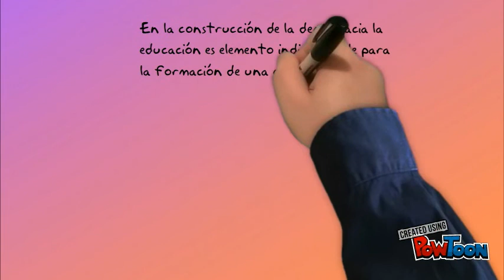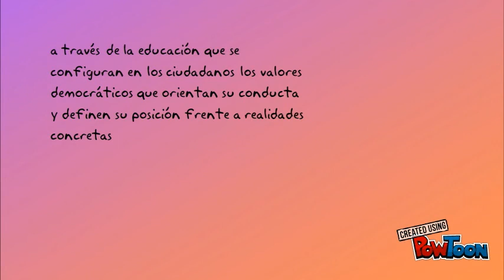la educación un campo de combate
Entrevista a Estanislao Zuleta-- Created using PowToon -- Free sign up -- Create animated videos and animated presentations for free.  PowToon is a free tool that allows you to develop cool animated clips and animated presentations for your website, office meeting, sales pitch, nonprofit fundraiser, product launch, video resume, or anything else you could use an animated explainer video. PowToon's animation templates help you create animated presentations and animated explainer videos from scratch.  Anyone can produce awesome animations quickly with PowToon, without the cost or hassle other professional animation services require.